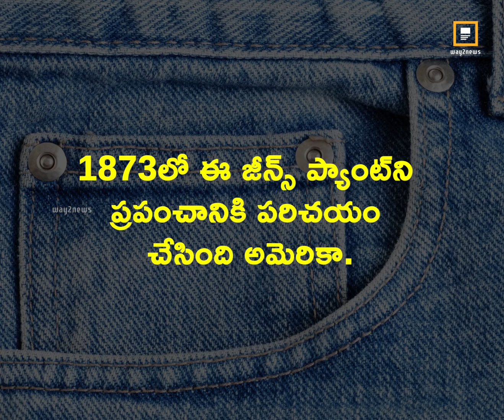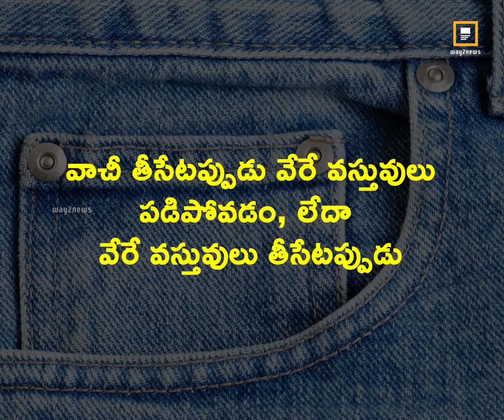జీన్స్‌ ప్యాంట్‌కి ఈ పాకెట్ ఎందుకుంటుంది? Way2News